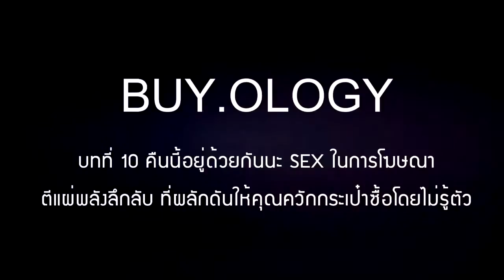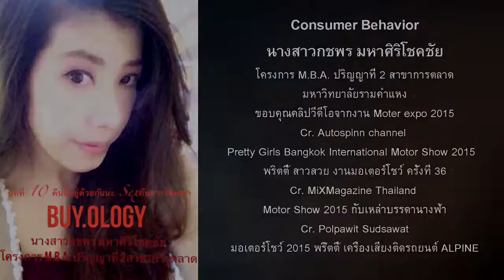งานตัดต่อวีดีโอ